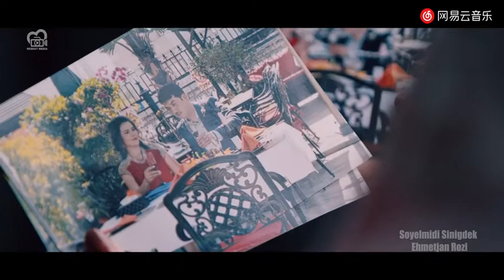سۆيەلمىدىم سېنىڭدەك Söyelmidim Sëningdek